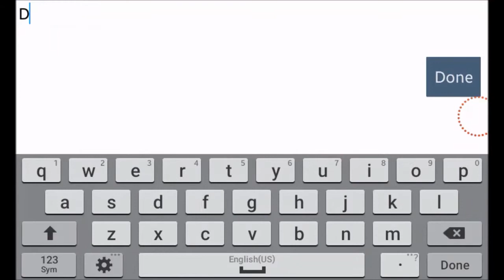Gamer MU Mobile Global (MU Origin) Watcha Playin'? First Gameplay Full 3D EPIC Mobile MMORPG Game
Gamer.MU - new instance of MU Origin Webzen, with Full 3D EPIC MMORPG Game, can play on iOS, Android and PC.
Experience an exciting real time MMORPG that lets you embark on an epic fantasy journey.
Meet friends, create parties, and gear up to fight against the evil on a vast open world to bring back tranquility.

Real-Time Mobile MMORPG
100% MMORPG, 100% Real Time! Battle your way
through thousands of players together now!

Fast Paced Easy Leveling
No more endless grinding!
Easy to play, easy to level, and easy to dominate.

Ultimate Power
Your powers are endless! Become stronger
through endless levels and contents!

New Character Class: Magic Gladiator
Magic Gladiator not only has extreme power
But understand the top mistery magic threatening everything

PC Specs :

CPU : AMD A8-7600
Motherboard : Biostar A70U3P
Monitor : Dell 17" Wide Screen LCD
GPU : 2GB Graphics Radeon HD R7 On-board
PSU : 650W Power Supply
RAM : 4GB Memory PC-1600
HDD : 320GB Sata HDD & 500GB Sata Barracuda HDD
Mouse : KRS-8572 - A4Tech USB Mouse
Keyboard : KRS-8572 - A4Tech USB Keyboard